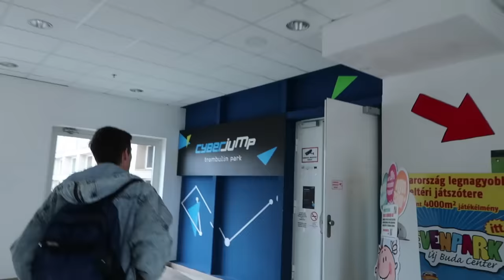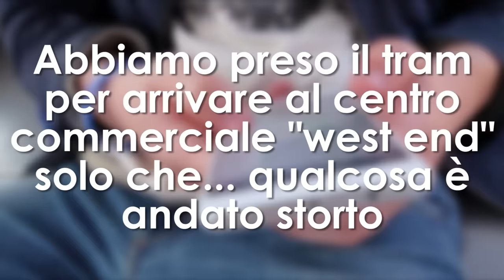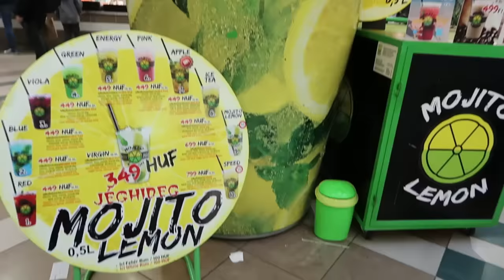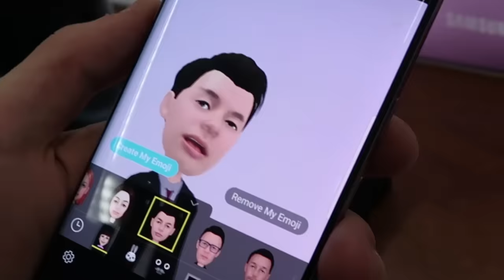TRAMPOLINI A BUDAPEST!! - TRAMPOLINE PARK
Il prossimo passo sono i trampolini elastici in piscina. Forse.